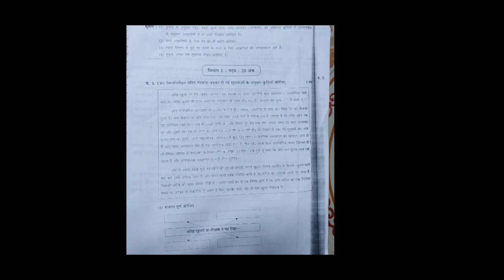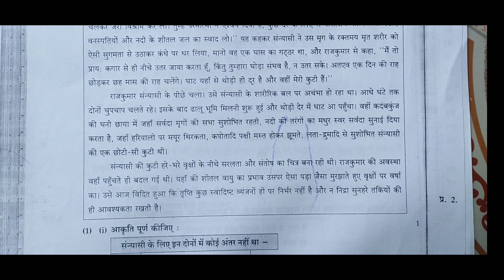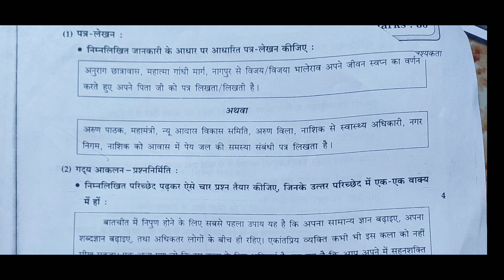class 10th standard Hindi lokbharti ssc important question paper please solve this before goingexam